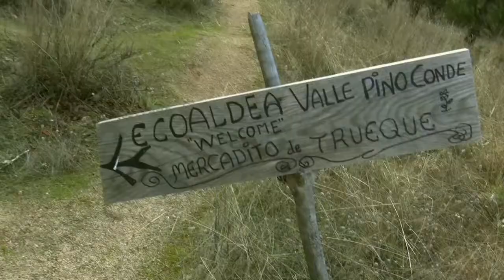Reinventarnos Primera Parte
El ser humano, harto del sistema impuesto, busca otras alternativas para una nueva era. LF os adentra en el mundo de la bioconstrucción.

Reinventarnos hacía la sostenibilidad del planeta y el bienestar personal.